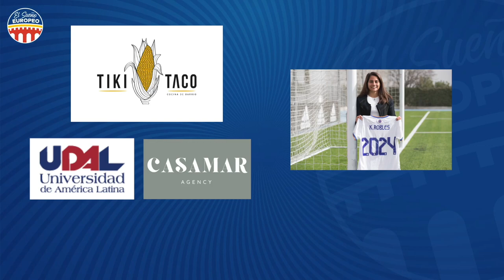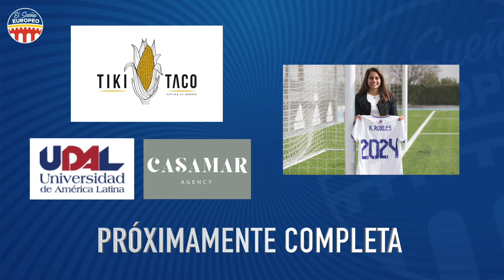Kenti ROBLES: "Honor y RESPONSABILIDAD ser MEXICANA CaPITaNa del Real MADRID" / Parte 1